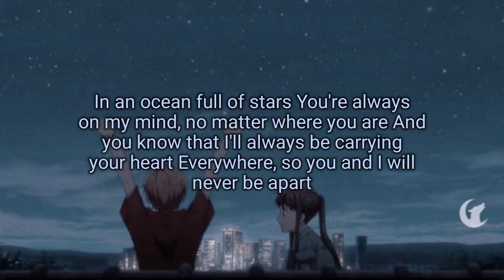demxntia - ocean of stars - Lyrics (Song Vibes 🥀) + Slowed Tik-Tok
Lyrics 📝

Ooh-woah, ayy

Yeah

With an ocean full of stars, I wonder which one you are
I always felt so close to you, even though we're always so far apart
And my heart, it drowns at the thought of us not together
Like I'm under the weather, how you got me falling like a feather

In an ocean full of stars
You're always on my mind, no matter where you are
And you know that I'll always be carrying your heart
Everywhere, so you and I will never be apart

Because you
Got everything I need, you know it's true
Maybe I can show you something new
It's funny, 'cause you haven't got a clue
That lately I been feeling you

When the sun is down, you'll rest your head upon my chest
I always see you as a treasure
Girl, you got me obsessed (got me obsessed, ayy)
You take away the demons every time I feel depressed
And I know that I ain't perfect
But I'm trying my best (trying my best)
To be the one for you

And everything you need, you know it's true
And maybe you can show me something new
It's funny, 'cause I haven't got a clue

Into an ocean full of stars
And you know that I'll always be carryin' your heart

Like I'm under the weather, how you got me fallin' like a feather

Everywhere, so you and I will never be apart, yeah

With feelings left unsaid, I lie awake in bed
You know I'm always overthinking, always stuck inside my head
I'm always scared of growing close, but I still talk to you instead
Of never looking forward to whatever lies ahead (whatever lies ahead)

You know I'm always overthinking, I'm just stuck inside my head
Like I'm trapped within a maze, help me find a way
Because I been feelin' lost for days, I wanna fade away

Into an ocean full of stars, I wonder which one you are
And my heart, it drowns at the thought of us not tog
ether

Like I'm under